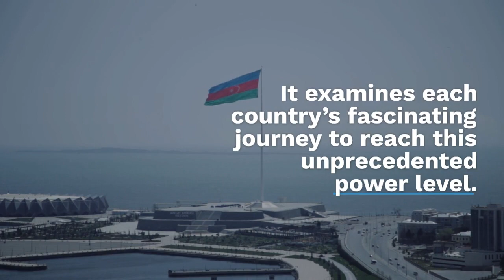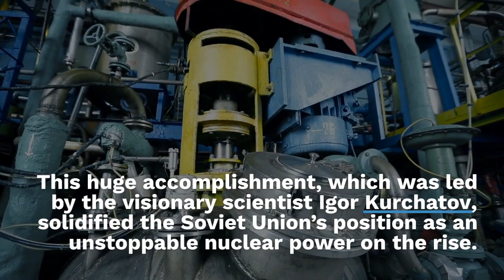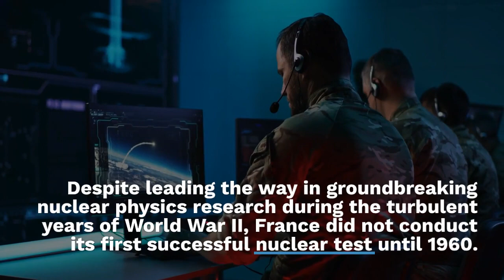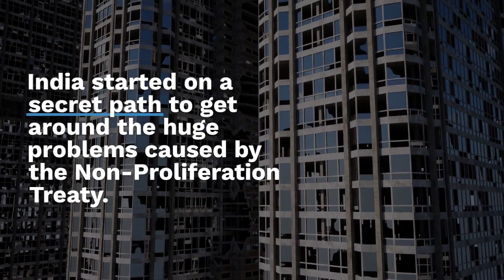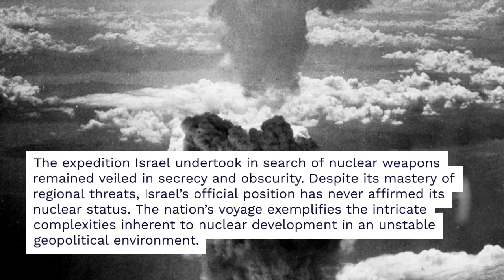How Did 10 Nations Achieve Nuclear Power?